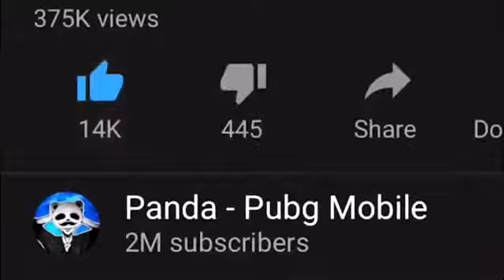NEW WORLD RECORD IN DEATHMATCH! | 37 KILLS SOLO | PUBG Mobile 🐼